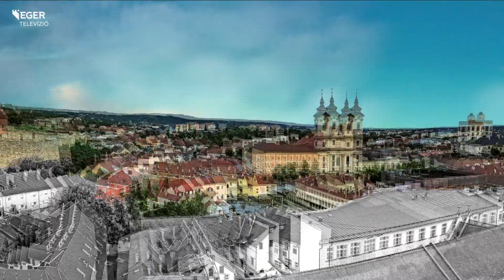A VDT és az IFI Pont programkínálata - 2023.03.02.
A Városi Diáktanács és az IFI Pont is készülődik a következő hetek, hónapok programjaira, a következő percekben a terveikbe tekinthetünk be. Ebben Merczel Liza ifjúsági koordinátor, illetve Bonyár Lili és Juhász András Simon VDT-tagok sietnek segítségünkre.